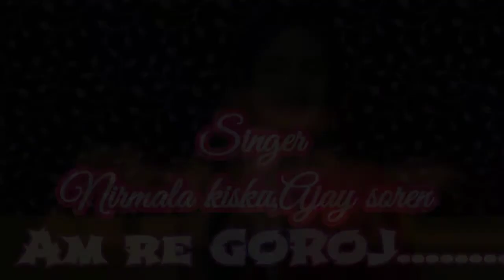AAM RE GOROJ //AATU kowali JIL JOM //AJAY & NIRMALa // new santhali JIL JOM SERENG 2022-2023